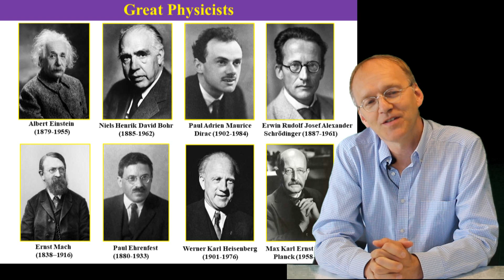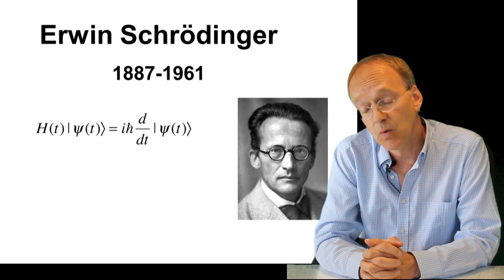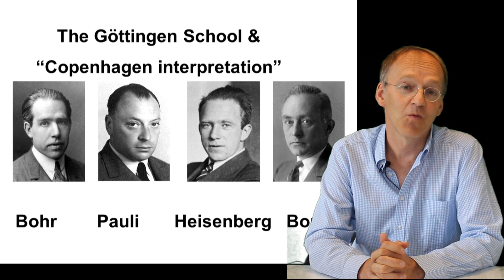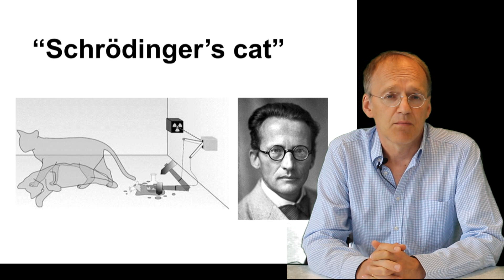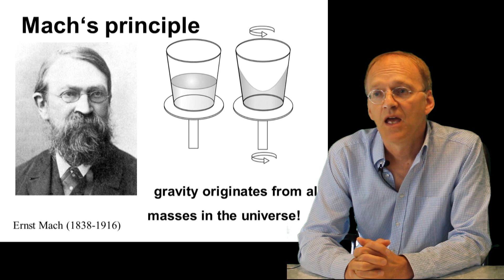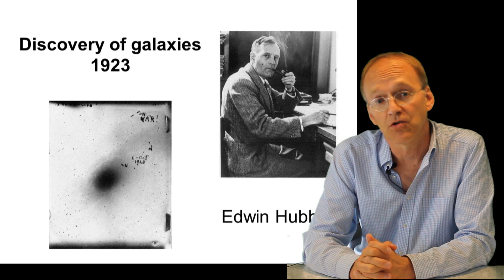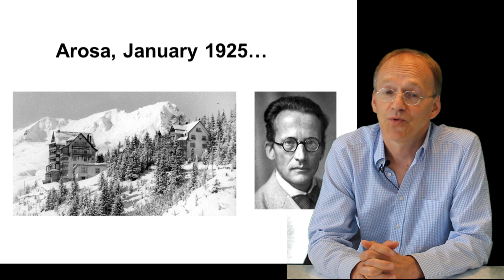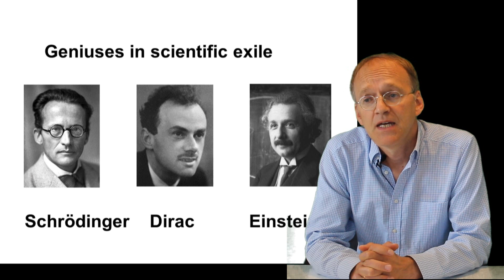Great Physicists: Erwin Schrödinger, Founder of Quantum Mechanics and...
A short review of his greatest achievements - the well known contributions to quantum theory and the less known work in cosmology.